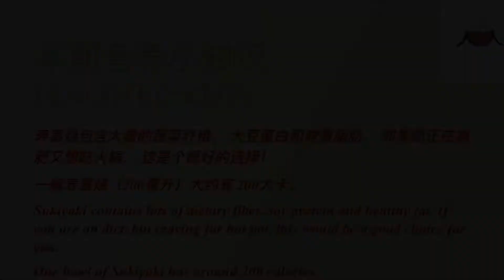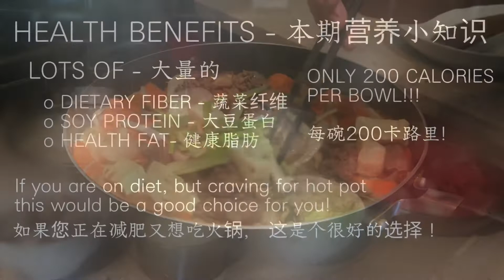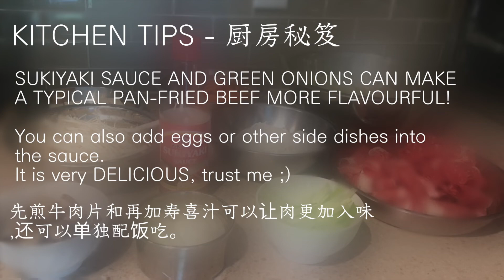Sukiyaki Easy Recipe - 寿喜烧简易版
寿喜烧包含大量的蔬菜纤维， 大豆蛋白和健康脂肪。 如果您正在减肥又想吃火锅， 这是个很好的选择！
一碗寿喜烧（200毫升）大约有 200大卡。
Sukiyaki contains lots of dietary fiber, soy protein and healthy fat. If you are on diet, but craving for hot pot, this would be a good choice for you.
One bowl of Sukiyaki has around 200 calories.